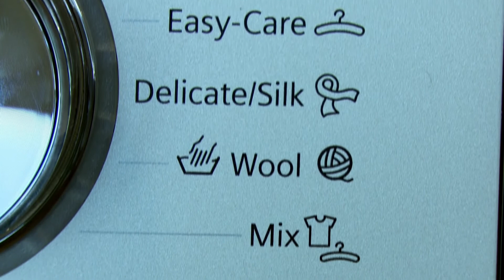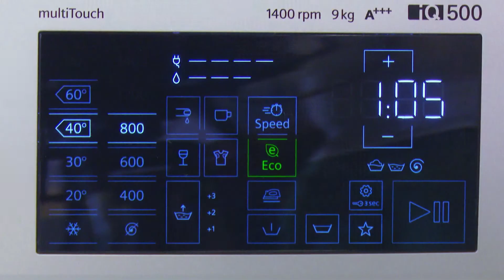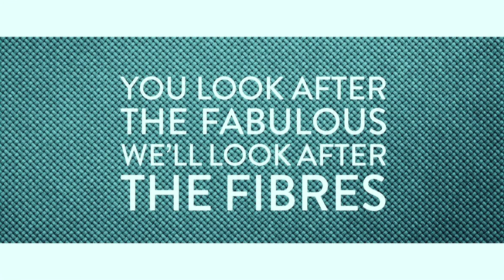Skip Let’s Do Denim | Afternoon Express | 27 July 2017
he Skip and Siemens ultimate capsule wardrobe series continues as we speak to Fashion Director Marie Claire SA - Tarryn Oppel about denim in our capsule wardrobe.

Skip & Siemens Let's do fashion on Afternoon Express, broadcasted on 27 July 2017